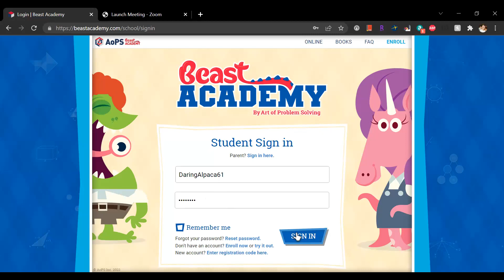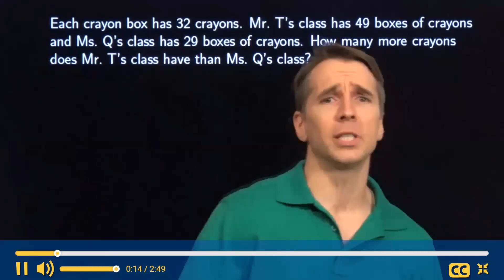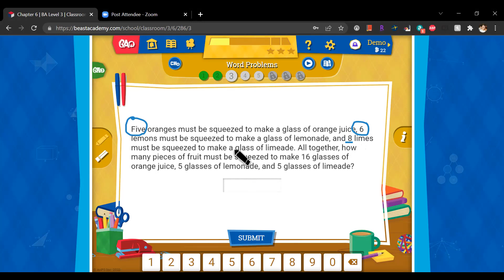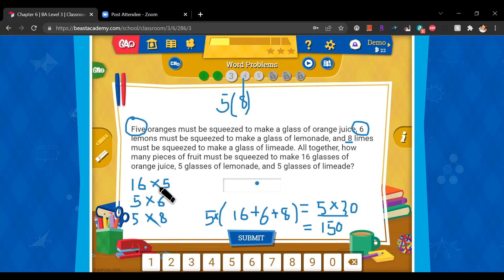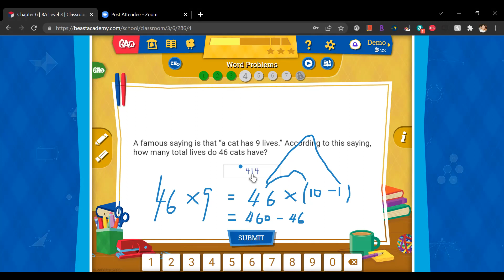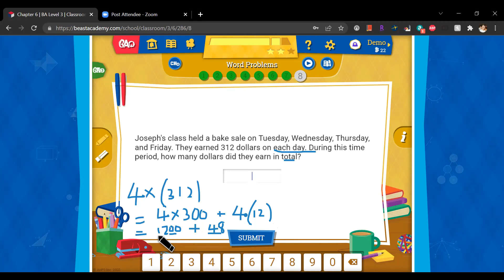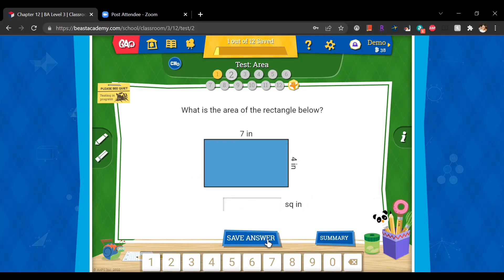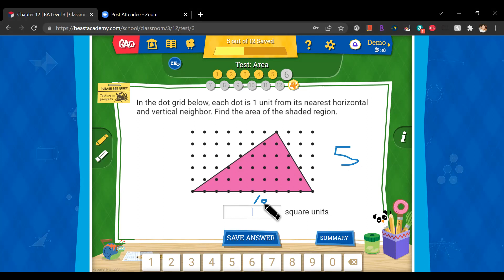Demo on how to use beastacademy.com